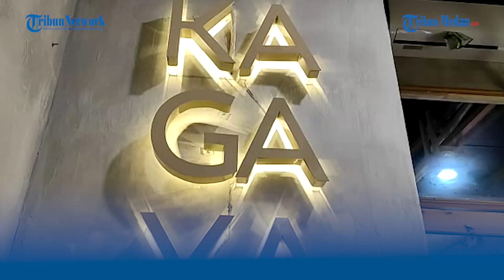Nikmatnya Kulineran di Kagayaku Japanese Grill & Shaburi, All You Can Eat Terlengkap se-Kota Medan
TRIBUN-MEDAN.com, MEDAN - Berbicara mengenai kuliner, Kota Medan selalu menyajikan kuliner yang menggugah selera. Selain makanan nusantara, kini berbagai menu ala Jepang juga melengkapi kulineran Kota Medan.

Sensasi menu All You Can Eat ala Jepang selalu menjadi incaran para pecinta kuliner di Medan. Karena selain mengenyangkan, menu ini menjadi andalan ketika berkumpul dengan kerabat dan saudara.

Nah, kali ini Tribun Medan merekomendasikan salah satu resto All You Can Eat terlengkap yang ada di Kota Medan yaitu Kagayaku Japanese Grill & Shaburi.

Disini kamu bisa menikmati daging premium dengan harga mulai dari Rp 88 ribu aja, murah banget kan Tribuners.

Nah, selain itu disini juga menghadirkan pilihan daging dan sambal terbanyak sehingga membedakan dengan AYCE lainnya. Adapun pilihan daging gang ditawarkan sebanyak 15 jenis daging premium dan 12 varian sauce yang hadir dengan cita rasa berbeda.